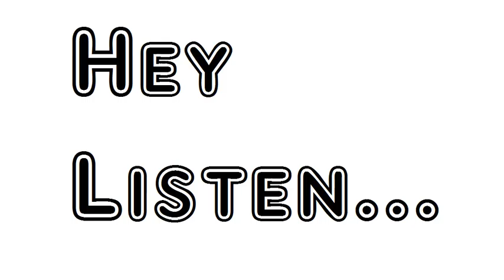Poem He Giveth His Beloved Sleep Banjo Paterson Andrew Barton